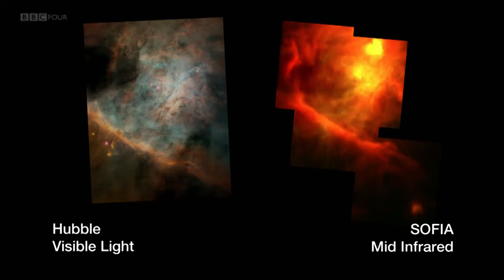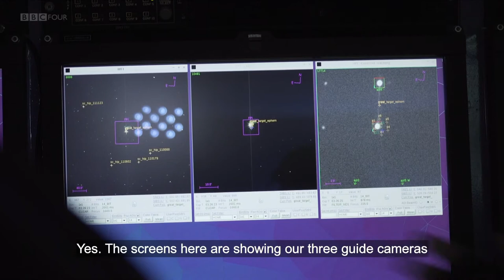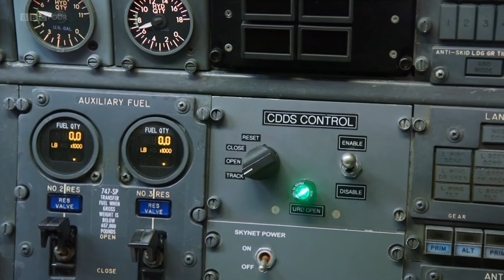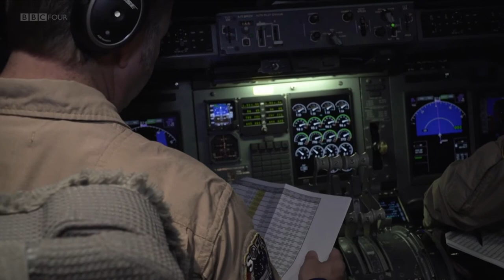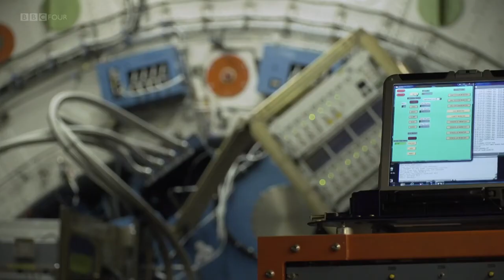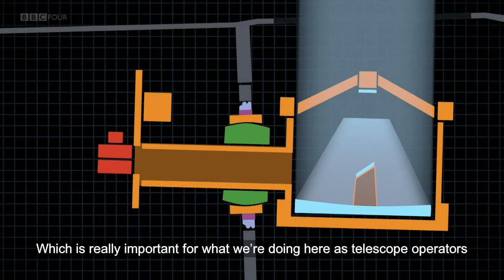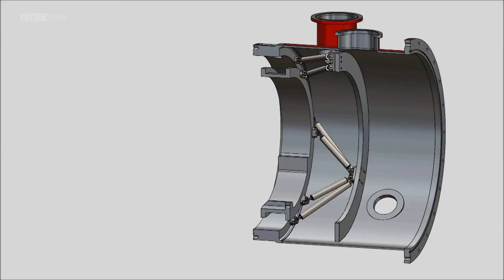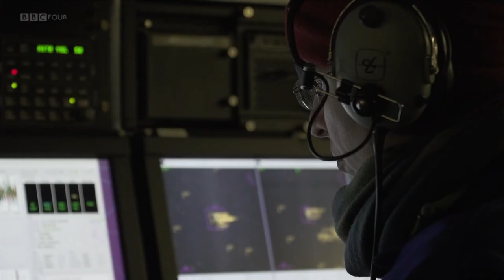𝐁𝐁𝐂--𝐓𝐡𝐞 𝐒𝐤𝐲 𝐚𝐭 𝐍𝐢𝐠𝐡𝐭 | 𝐓𝐡𝐞 𝐅𝐥𝐲𝐢𝐧𝐠 𝐓𝐞𝐥𝐞𝐬𝐜𝐨𝐩𝐞 | 𝐁𝐁𝐂 𝐃𝐨𝐜𝐮𝐦𝐞𝐧𝐭𝐚𝐫𝐲 | 𝐃𝐚𝐫𝐤 𝐌𝐚𝐭𝐭𝐞𝐫 ™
𝐒𝐎𝐅𝐈𝐀, 𝐭𝐡𝐞 𝐒𝐭𝐫𝐚𝐭𝐨𝐬𝐩𝐡𝐞𝐫𝐢𝐜 𝐎𝐛𝐬𝐞𝐫𝐯𝐚𝐭𝐨𝐫𝐲 𝐟𝐨𝐫 𝐈𝐧𝐟𝐫𝐚𝐫𝐞𝐝 𝐀𝐬𝐭𝐫𝐨𝐧𝐨𝐦𝐲, 𝐢𝐬 𝐚 𝐁𝐨𝐞𝐢𝐧𝐠 𝟕𝟒𝟕𝐒𝐏 𝐚𝐢𝐫𝐜𝐫𝐚𝐟𝐭 𝐦𝐨𝐝𝐢𝐟𝐢𝐞𝐝 𝐭𝐨 𝐜𝐚𝐫𝐫𝐲 𝐚 𝟐.𝟕-𝐦𝐞𝐭𝐞𝐫 (𝟏𝟎𝟔-𝐢𝐧𝐜𝐡) 𝐫𝐞𝐟𝐥𝐞𝐜𝐭𝐢𝐧𝐠 𝐭𝐞𝐥𝐞𝐬𝐜𝐨𝐩𝐞 (𝐰𝐢𝐭𝐡 𝐚𝐧 𝐞𝐟𝐟𝐞𝐜𝐭𝐢𝐯𝐞 𝐝𝐢𝐚𝐦𝐞𝐭𝐞𝐫 𝐨𝐟 𝟐.𝟓 𝐦𝐞𝐭𝐞𝐫𝐬 𝐨𝐫 𝟏𝟎𝟎 𝐢𝐧𝐜𝐡𝐞𝐬). 𝐅𝐥𝐲𝐢𝐧𝐠 𝐢𝐧𝐭𝐨 𝐭𝐡𝐞 𝐬𝐭𝐫𝐚𝐭𝐨𝐬𝐩𝐡𝐞𝐫𝐞 𝐚𝐭 𝟑𝟖,𝟎𝟎𝟎-𝟒𝟓,𝟎𝟎𝟎 𝐟𝐞𝐞𝐭 𝐩𝐮𝐭𝐬 𝐒𝐎𝐅𝐈𝐀 𝐚𝐛𝐨𝐯𝐞 𝟗𝟗 𝐩𝐞𝐫𝐜𝐞𝐧𝐭 𝐨𝐟 𝐄𝐚𝐫𝐭𝐡’𝐬 𝐢𝐧𝐟𝐫𝐚𝐫𝐞𝐝-𝐛𝐥𝐨𝐜𝐤𝐢𝐧𝐠 𝐚𝐭𝐦𝐨𝐬𝐩𝐡𝐞𝐫𝐞, 𝐚𝐥𝐥𝐨𝐰𝐢𝐧𝐠 𝐚𝐬𝐭𝐫𝐨𝐧𝐨𝐦𝐞𝐫𝐬 𝐭𝐨 𝐬𝐭𝐮𝐝𝐲 𝐭𝐡𝐞 𝐬𝐨𝐥𝐚𝐫 𝐬𝐲𝐬𝐭𝐞𝐦 𝐚𝐧𝐝 𝐛𝐞𝐲𝐨𝐧𝐝 𝐢𝐧 𝐰𝐚𝐲𝐬 𝐭𝐡𝐚𝐭 𝐚𝐫𝐞 𝐧𝐨𝐭 𝐩𝐨𝐬𝐬𝐢𝐛𝐥𝐞 𝐰𝐢𝐭𝐡 𝐠𝐫𝐨𝐮𝐧𝐝-𝐛𝐚𝐬𝐞𝐝 𝐭𝐞𝐥𝐞𝐬𝐜𝐨𝐩𝐞𝐬. 𝐒𝐎𝐅𝐈𝐀 𝐢𝐬 𝐦𝐚𝐝𝐞 𝐩𝐨𝐬𝐬𝐢𝐛𝐥𝐞 𝐭𝐡𝐫𝐨𝐮𝐠𝐡 𝐚 𝐩𝐚𝐫𝐭𝐧𝐞𝐫𝐬𝐡𝐢𝐩 𝐛𝐞𝐭𝐰𝐞𝐞𝐧 𝐍𝐀𝐒𝐀 𝐚𝐧𝐝 𝐭𝐡𝐞 𝐆𝐞𝐫𝐦𝐚𝐧 𝐒𝐩𝐚𝐜𝐞 𝐀𝐠𝐞𝐧𝐜𝐲 𝐚𝐭 𝐃𝐋𝐑.

 𝐶𝑜𝑠𝑚𝑜𝑙𝑜𝑔𝑦 | 𝑆𝑝𝑎𝑐𝑒 𝑆𝑐𝑖𝑒𝑛𝑐𝑒 | 𝐴𝑠𝑡𝑟𝑜𝑛𝑜𝑚𝑦 𝑎𝑛𝑑 𝐴𝑠𝑡𝑟𝑜𝑝ℎ𝑦𝑠𝑖𝑐𝑠 𝑀𝑎𝑠𝑡𝑒𝑟 𝐶𝑙𝑎𝑠𝑠 𝑆𝑒𝑟𝑖𝑒𝑠
   𝑃𝑟𝑒𝑠𝑒𝑛𝑡𝑠 - 𝐷𝑎𝑟𝑘 𝑀𝑎𝑡𝑡𝑒𝑟 ( 𝑌𝑜𝑢𝑇𝑢𝑏𝑒 𝐶ℎ𝑎𝑛𝑛𝑒𝑙 )

 " 𝑇ℎ𝑒 𝐾𝑛𝑜𝑤𝑙𝑒𝑑𝑔𝑒 𝐵𝑒𝑦𝑜𝑛𝑑 𝑡ℎ𝑒 𝑈𝑛𝑖𝑣𝑒𝑟𝑠𝑒 "